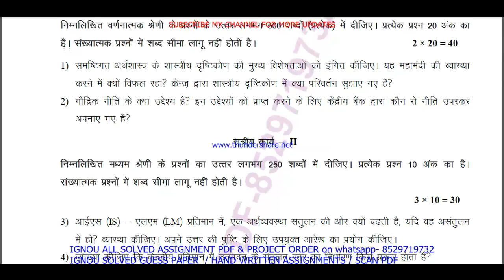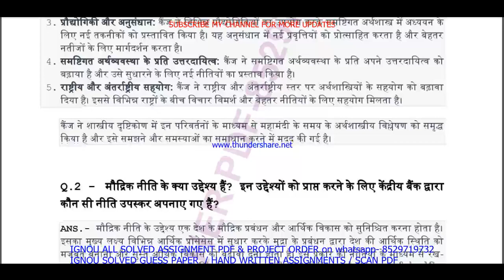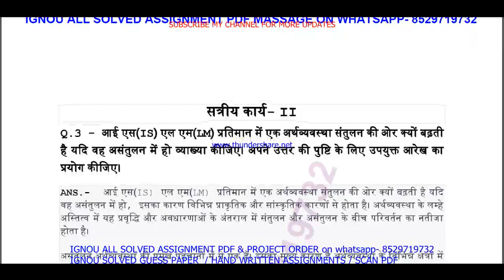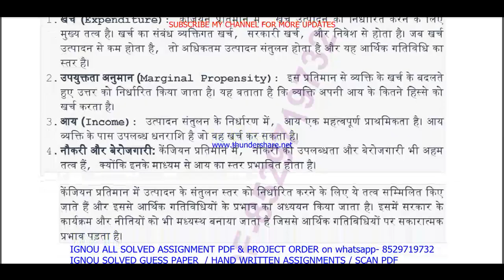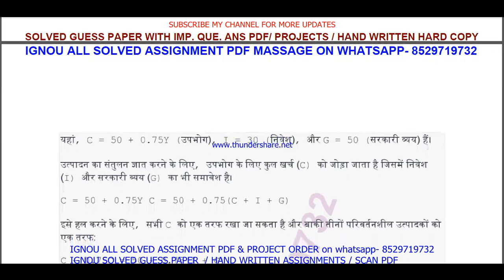becc 103 solved assignment 2023-24 || becc 103 solved assignment 2024 in Hindi || ignou becc 103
becc 103,
becc103,
becc 103 assignment 2023-24 in Hindi,
becc 103 solved assignment in Hindi,
becc 103 solved  assignment pdf download,
becc 103 assignment 2024 in Hindi,
becc 103 ignou assignment,
ignou ba economics solved assignment 2023-24,

ignou ba economics assignment 2023-24,
ba economics assignment 2023-24 in Hindi,
ignou ba economics hons solved assignment in Hindi,
ba economics solved  assignment pdf download,
ignou ba economics solved assignment 2023-24 in Hindi,
ignou ba economics hons,
ba economics solved assignment 2024,
ignou ba economics assignment 2024,
ba economics hons assignment 2024 in Hindi,
ba economics ignou assignment,
ignou ba economics solved assignment,

ignou,
ignou becc 103,
becc 103 solved assignment 2024 in Hindi,

becc 103 solved assignment 2025 in Hindi,